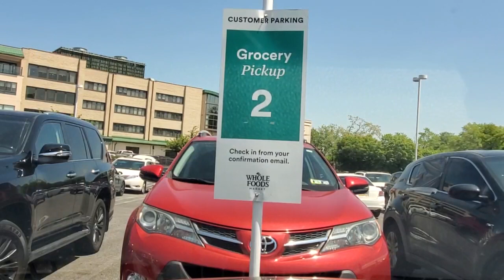If it is your first day of deliveries in amazon flex do not miss this video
parte del whole food delibres unete a amazonflex